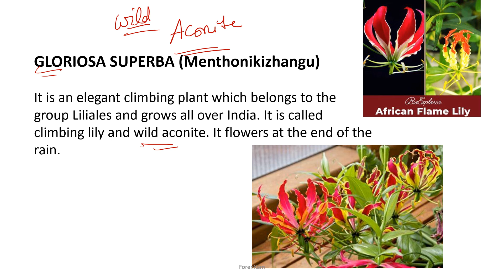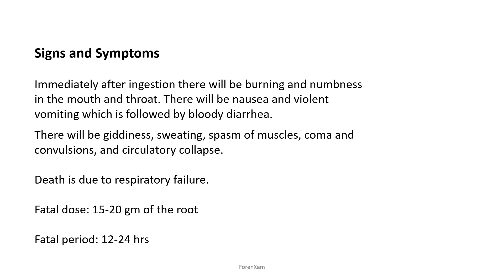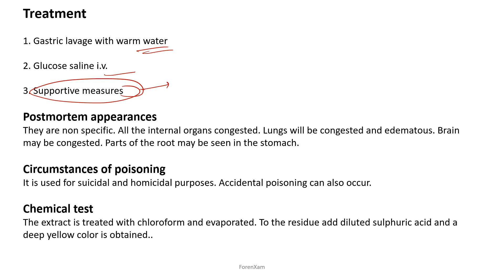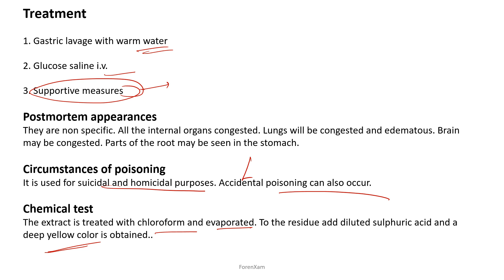Gloriosa Superba || plant poison|| organic irritant poison||UGC NET/JRF FORENSIC SCIENCE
This video gives insights of how to prepare for NTANETforensicscience paper for forensic science students,